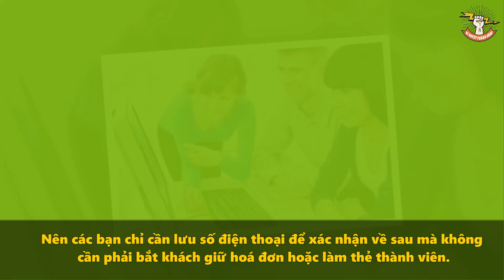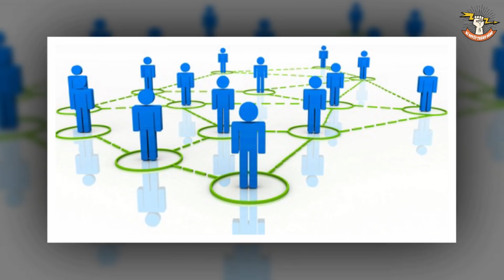Triệu người chấn động với BÍ QUYẾT KINH DOANH CỰC THÂM của người tàu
Triệu người chấn động với BÍ QUYẾT KINH DOANH CỰC THÂM của người tàu. Người hoa luôn làm giàu, kinh doanh và khởi nghiệp theo những cách riêng. Điều đó khiến cho họ luôn giàu có và thành công hơn đa số những con phố khác ở Sài Gòn. Ngày hôm nay hãy cũng Bí Quyết Thành Công thì hiểu các bài học kinh doanh, nguyên tắc kinh doanh của người Hoa các bạn nhé.